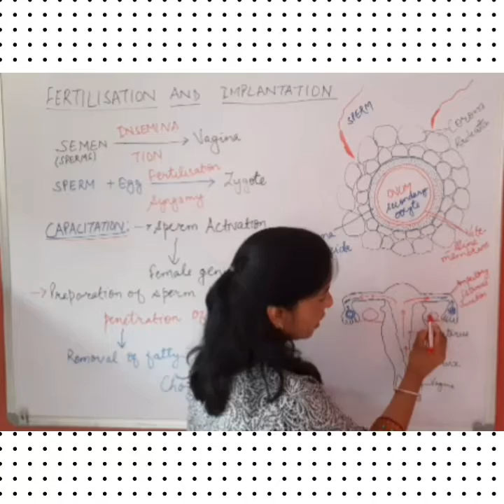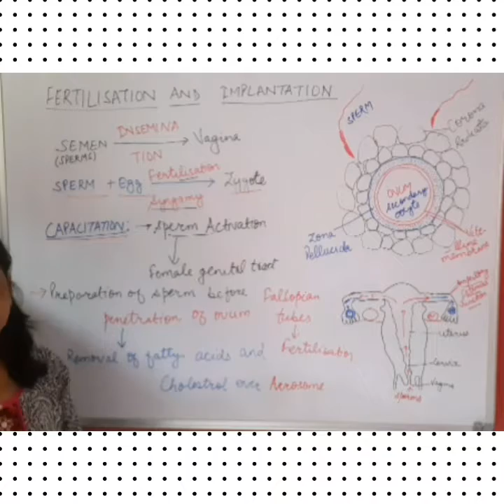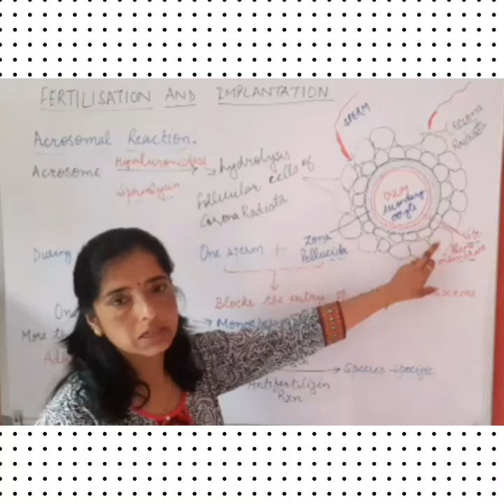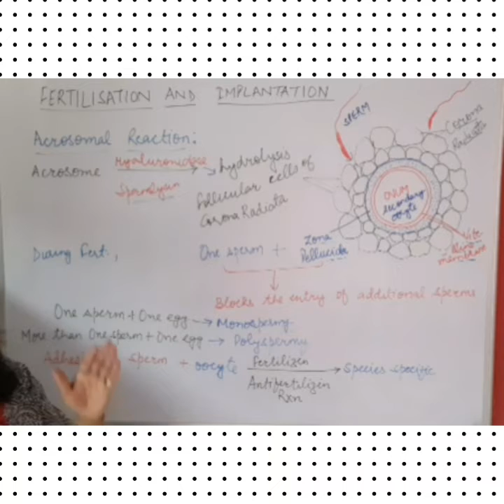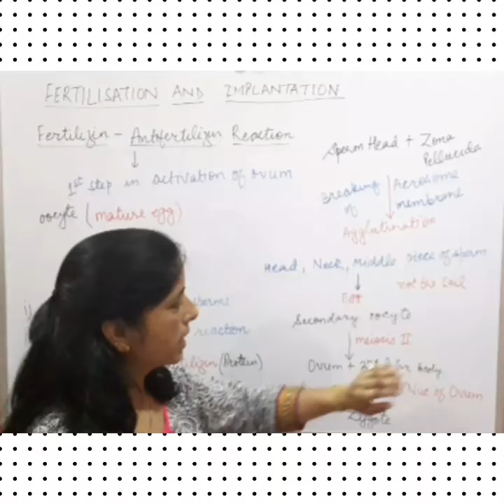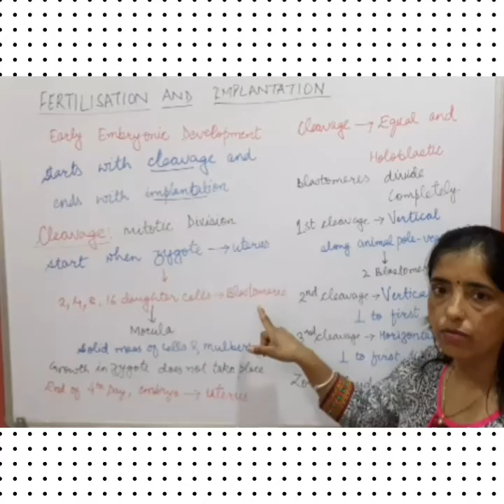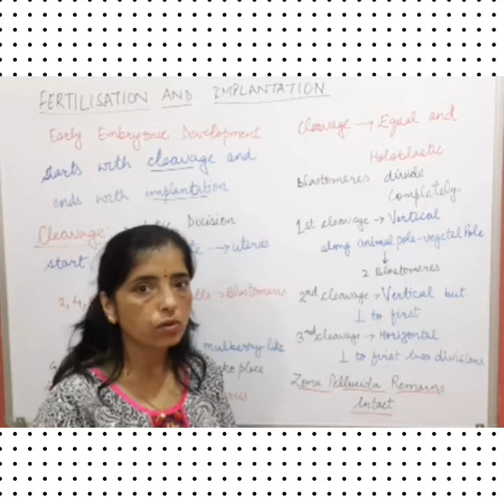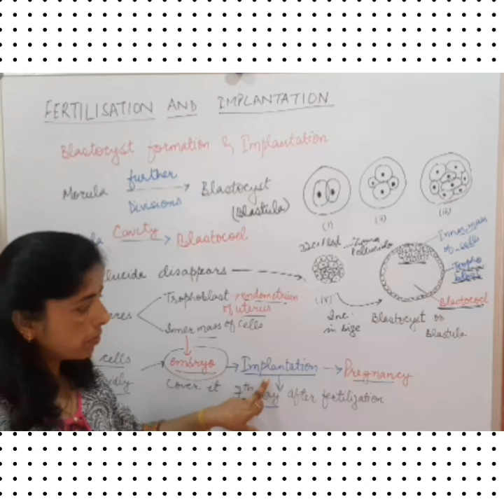FERTILIZATION AND IMPLANTATION COMPLETED